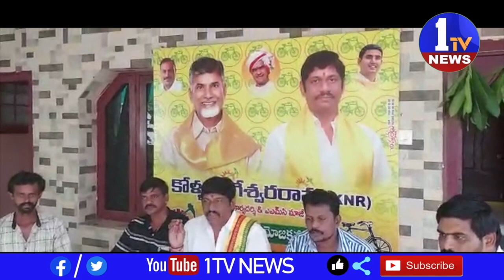TDP రాష్ట్ర కార్యదర్శి కోళ్ల నాగేశ్వరరావు